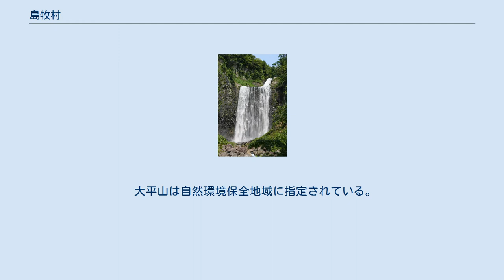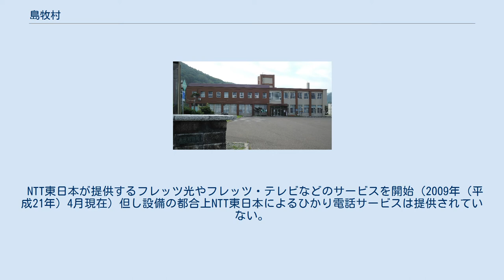島牧村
島牧村（しままきむら）は、北海道後志総合振興局管内の南部に位置する村である。
島牧郡に属する。
 アイヌ語の地名「シマコマキ」に由来する。
永田方正著『北海道蝦夷語地名解』によると、語源は「シュマコマキ」で「岩石の後背」の意であるという。
 大平山は自然環境保全地域に指定されている。
 古くはニシン漁で栄え、現在はヒラメ・カレイ・ホッケなどの刺し網漁、サケ定置網漁、タコ、エビ漁等が盛んである。
イカナゴ（地元名：コウナゴ又はコナゴ）は隣接する寿都町よりも漁獲量が多い、景観を生かした観光に力を入れている土地柄でもあり、村内には直売店や民宿を兼ねる漁家も多い。
 2015年国勢調査によれば、以下の集落は調査時点で人口0人の消滅集落となっている。
鉄道を利用する場合の最寄り駅は、JR北海道函館本線黒松内駅。
 NTT東日本が提供するフレッツ光やフレッツ・テレビなどのサービスを開始（2009年（平成21年）4月現在）但し設備の都合上NTT東日本によるひかり電話サービスは提供されていない。
 市外局番は0136だが、寿都MA地域のため、同じ0136である倶知安MA地域にかけるには市外局番からかける必要がある。
 市内局番は以下の通りである。
 賀老の滝 賀老高原 島牧ウインドファーム 有名人ではないが、松山千春の曾祖父が島牧村出身である。